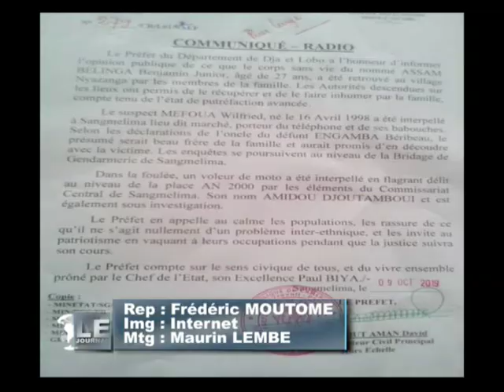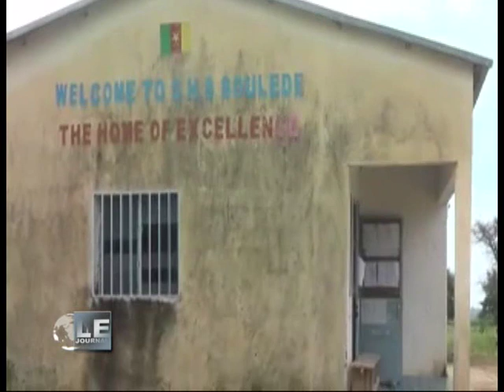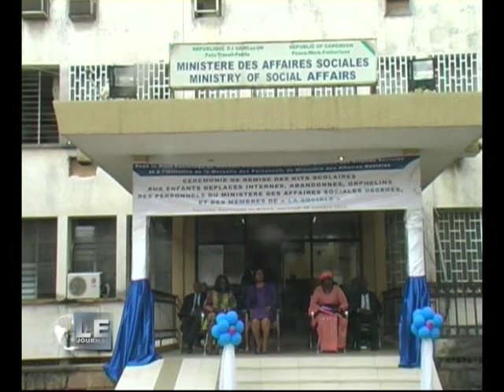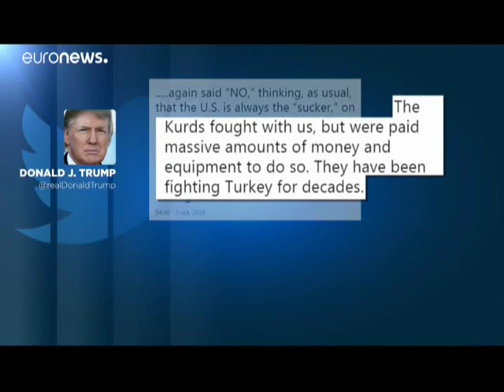JOURNAL DE 20H DU 09 OCTBRE 2019 SUR LTM